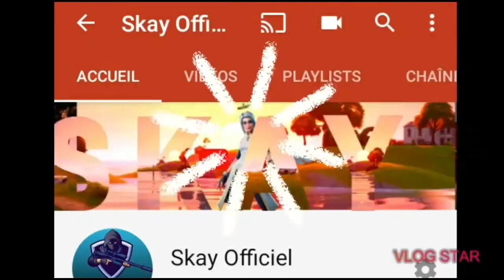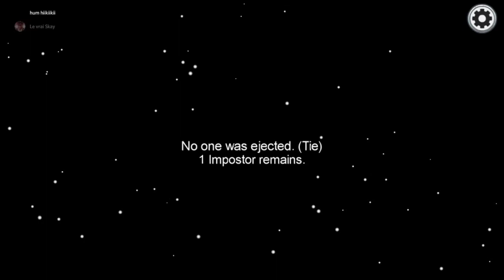BONNE ANNÉE 2021 ESPÉRANT QU‘ELLE SOIT MIEUX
✌Coucou les potes mon but , c d'avancer avec vous , ça sera long mais il faut perserverer , un jour on y arrivera ,🔥🔥🔥👌

⚡chaîne d'un ami proche : ⚡
      Dark moha✅

⚡un jour...le million ⚡✅🔥🔥🔥
pour vous
jeux vidéos
#2023 etc...

Quelques règles de la chaîne🔥🔥🔥 ,📖

- 🚫pas d'insultes peut importe a qui elle s'adresse 🚫

-🚫pas de menaces 🚫

-🚫pas de mot déplacé voir dégoûtant 🚫

-🚫pas de spam sauf si autorisé🚫

Bref des petites règles que tout le monde connaissent normalement , bref bref et bref j'espère que vous kiffez et peace ✌